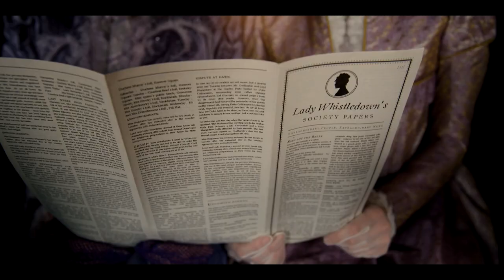MyBridgertonScore - Bridgerton Scoring Competition - Jonathan Worsley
Submission for Spitfire Audio's Bridgerton re-scoring competition.
Fully notated for medium-size orchestra + harpsichord.